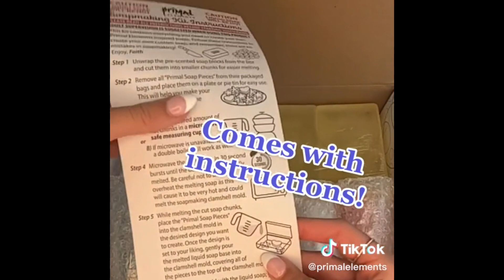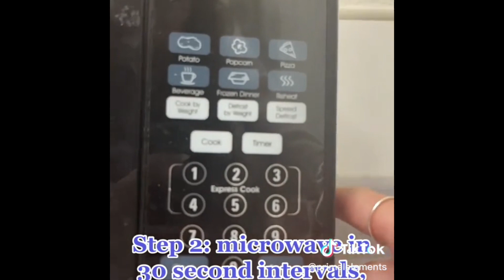Soap 🧼 Small Businesses Part:4 | Small business.tiktoks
Soap, Soap & more Soap!🧼